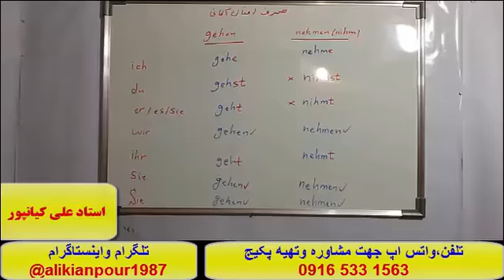آموزش کامل مکالمه زبان آلمانی ومهارت های تخصصی آزمون گوته زبان آلمانی##